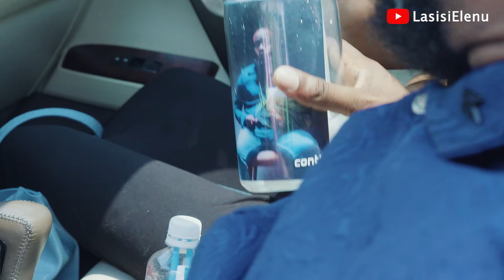LAGOS LOVE HUNT 2 || Lasisi Elenu and Kiekie || Latest African Comedy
Watch funny videos, talk shows, short films, rants, and lots of entertainment on Lasisi Elenu’s channel.